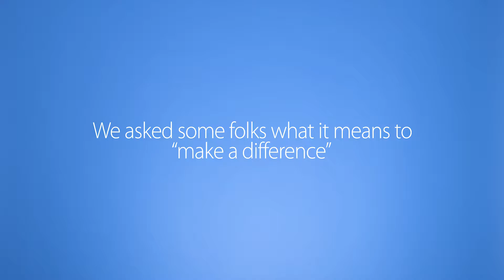What Making a Difference Means to Paycor Associates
At Paycor, we want to make a difference--in our clients' businesses, in our associates' lives, and in the communities we live, work, and play in.

We asked some of our associates to give their own perspective on what making a difference means to them.

You want to make a difference. So do we.™